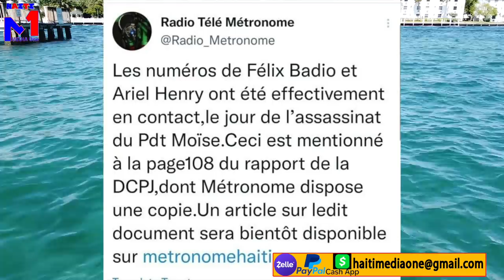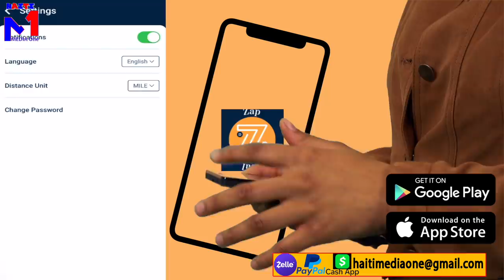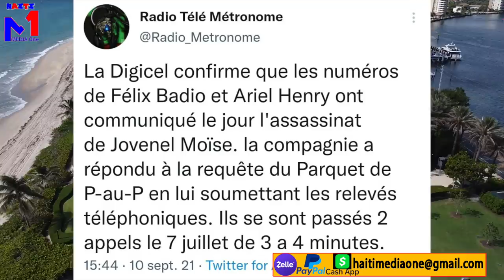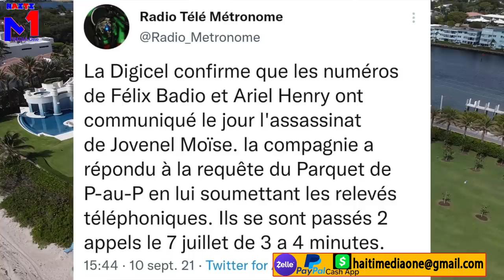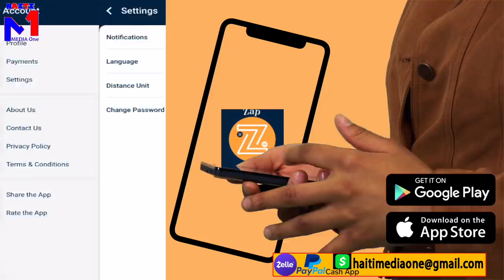Men Konvèsasyon Yo Ariel Ap Resi Mare Men Prèv Ak BAdio, 400Marozo Vin Ak Traktè Pou Pwòpte Mache